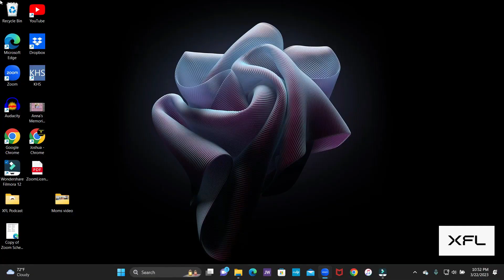XFL Brahma Bullpen Bonus - Live react to Game 5 Highlights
Welcome back to the Brahma Bullpen! Enjoy some live react to game footage. We just saw what everyone is already thinking... Drink Yuengling Beer and  Support YOUR SA Branhmas!